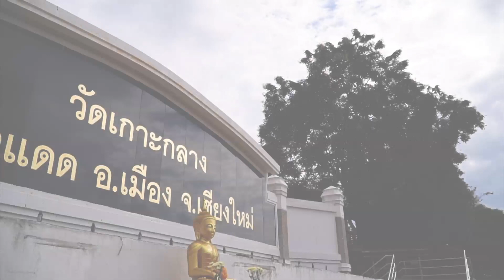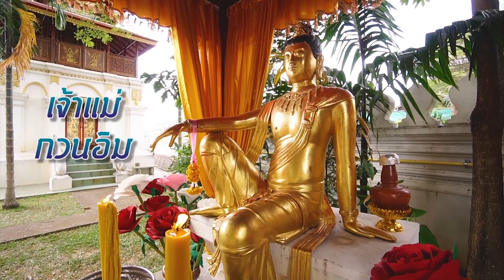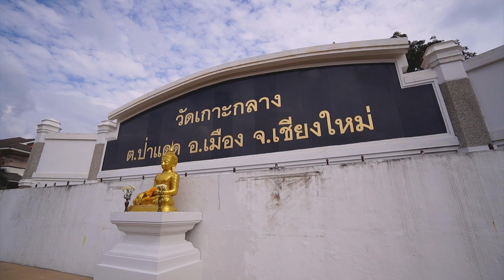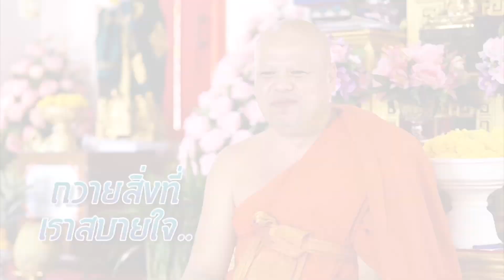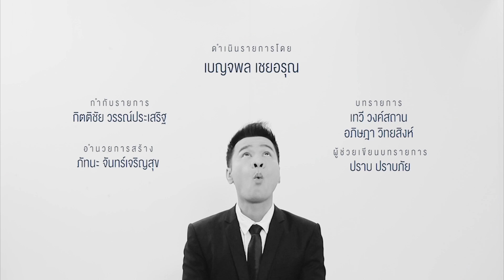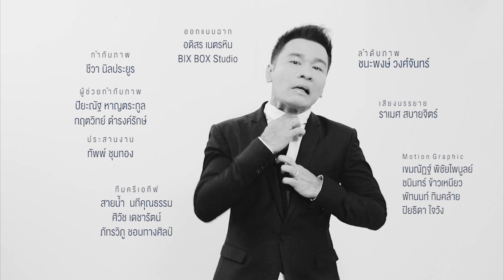เรื่องแบบนี้ก็มีด้วยเหรอ EP.46 พระปางเอาที่สบายใจแล้วกัน (16 ธ.ค. 60) 3/3